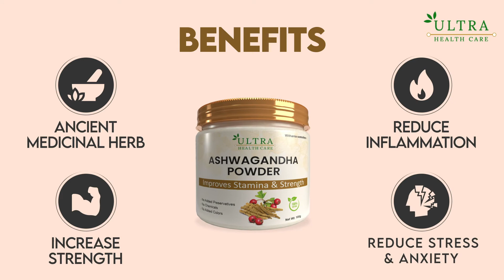Pure Organic Ashwagandha Powder Best for Muscle Mass | Brain | Stress and Stamina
Ultra Ashwagandha Root Powder is a 100% pure quality assured package. Ashwagandha is a Natural Rejuvenator of mind and body. It has many medicinal properties that is helps to boost immunity, Mental wellness, General Wellness, sexual stamina. Ashwagandha is an old and verified ayurvedic herb that consists of several health benefits. The benefits of Withania Somnifera are countless for health improvement. People are using it to maintain stress, immune system, anxiety, and maintain the sugar level. Withania somnifera Powder price is affordable, and the product is perfect for enhancing memory and mental health.